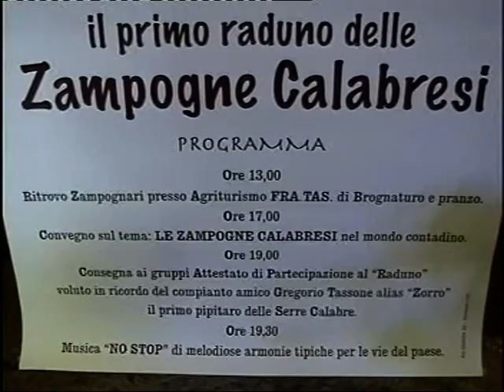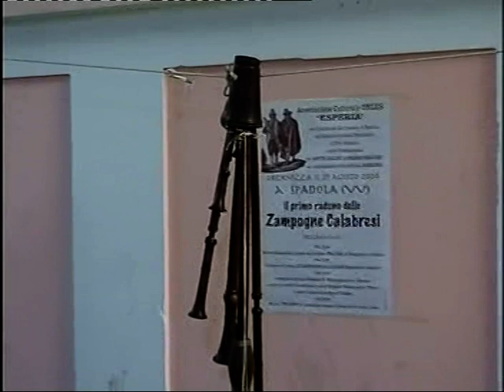Spadola: Primo raduno zampognari (agosto 2004) in memoria di Gregorio Tassone.